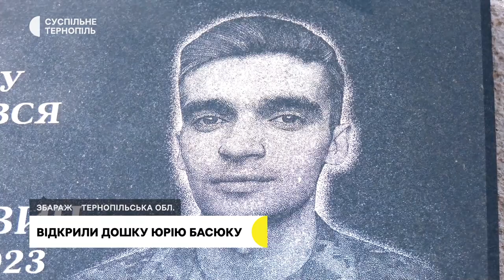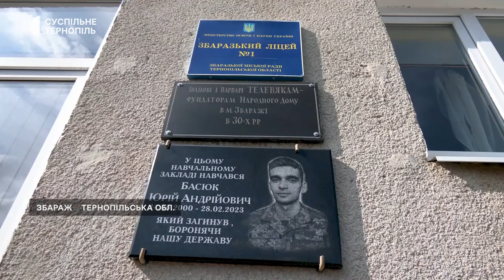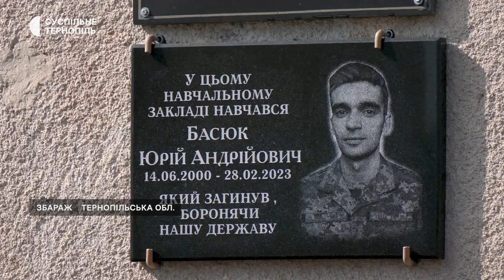Суд щодо підпалу авто. У Білій хочуть побудувати школу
- У справі підпалів автомобілів призначили дату розгляду кримінального провадження.
- Продають земельну ділянку, аби збудувати ще одну школу. Громадські слухання провели у Білій.
- «Він загинув за нас», – рідні, жителі Збаража та школярі прийшли на відкриття пам’ятної дошки бійцю.